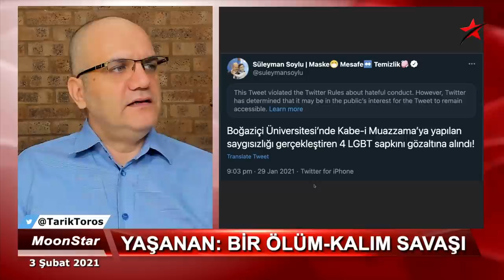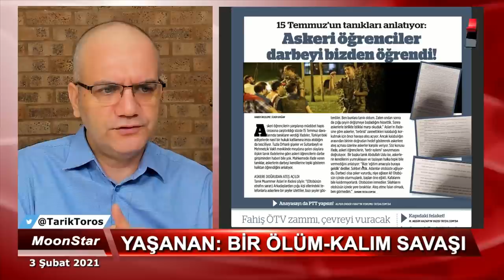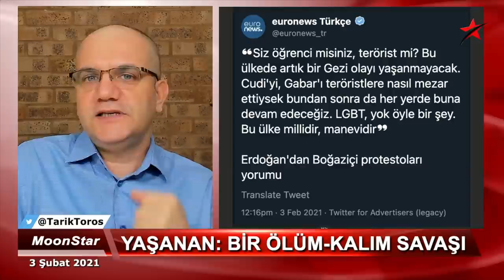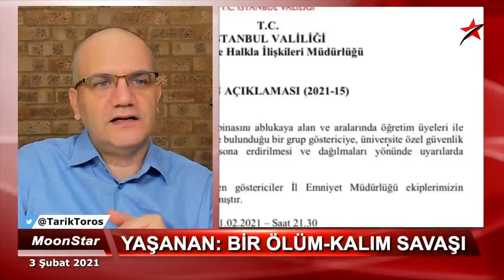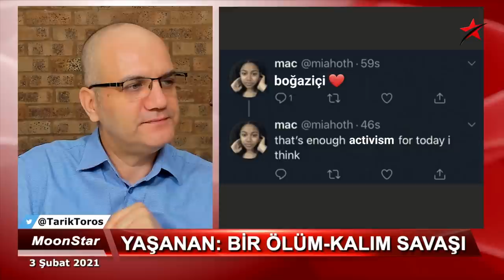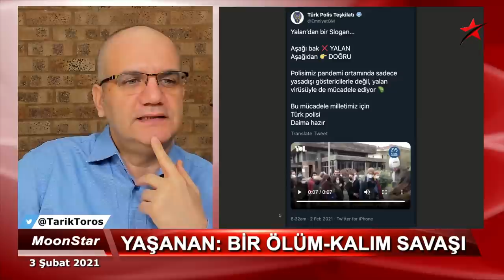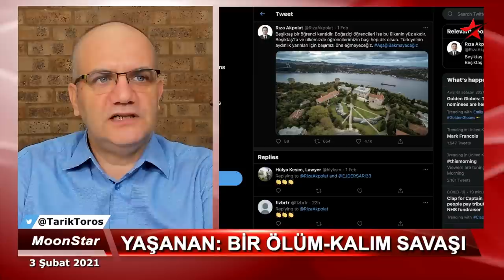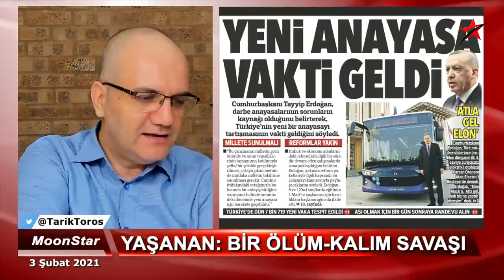15 Temmuz'u 'feto' yapmadı diyen adam ne diyor? | Tarık Toros | Manşet | 3 Şubat 2021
3 Şubat 2021
Manşet

• Ne diyor bu adam:
• “15 Temmuz’u ‘feto’ yapmadı”
• Boğaziçi direnişi göz yaşartıyor
• Rektör istifa etmez/edemez, çünkü..
• Yeni anayasa tartışmasının iki ana amacı..